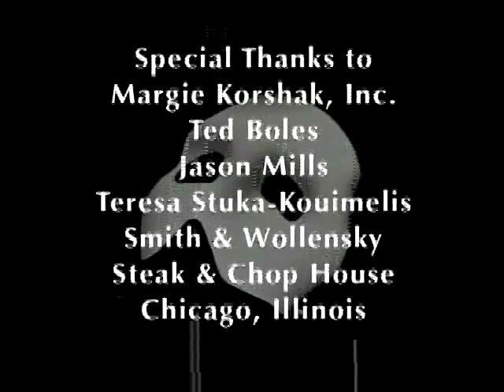Stage Door Chicago: VidCast with The Phantom; Jason Mills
From BroadwayWorld's Archive: Jason Mills dons the mask in the National Tour of Andrew Lloyd Webber's 'The Phantom Of The Opera'. In this phantastic interview, Jason talks about his career and the road to becoming the Phantom.